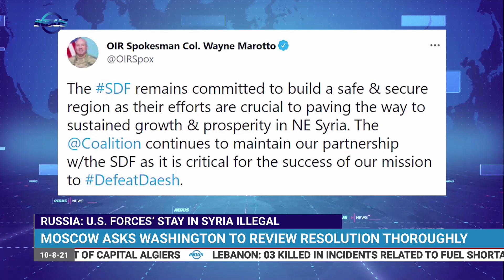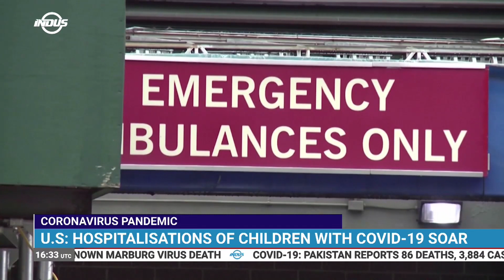Indus News Headlines | 16:00 UTC | 10th August 2021